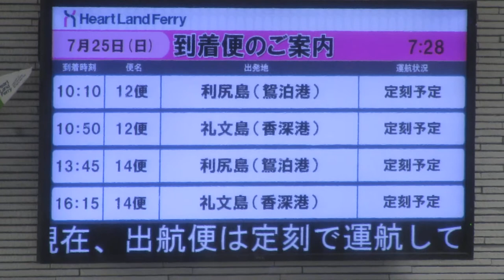稚内港フェリーターミナル1階 出港案内・到着案内ディスプレイ